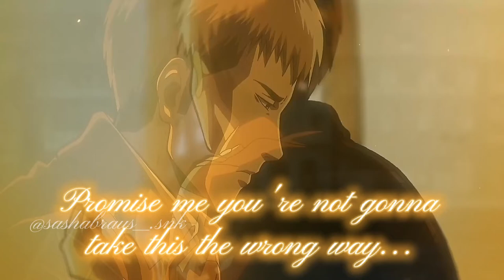Marco & Jean ~ Dandelions • SNK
Marco deserved better...
You Can see them as Friends or as a couple, Never mind. But please no hate here !

Tell me what you think, with respect !